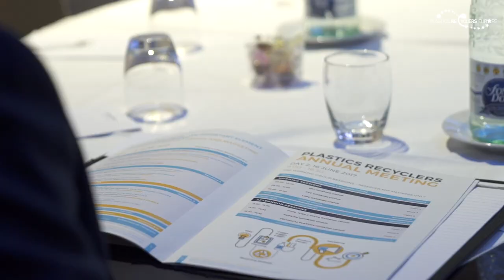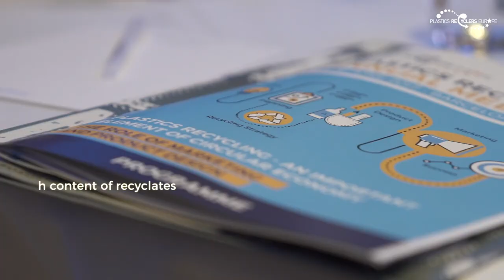Vídeo para evento de Reciclaje en Barcelona | Plastics Recyclers Europe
Vídeo resumen del evento que se organizó en Barcelona sobre el reciclaje a mano de la empresa Plastics Recyclers Europe.